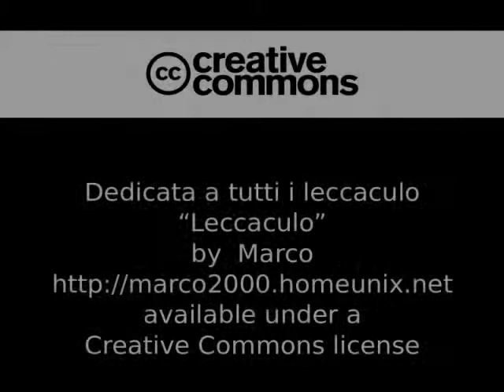Leccaculo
dedicato a tutti coloro che leccano il culo dei loro capi.